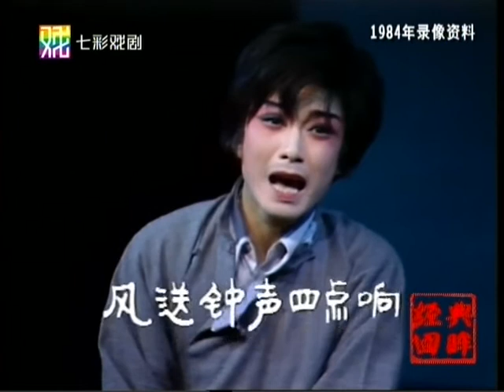《浪荡子·叹钟点》赵志刚应国英 1984年【完全版】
《浪荡子·叹钟点》赵志刚应国英 1984年